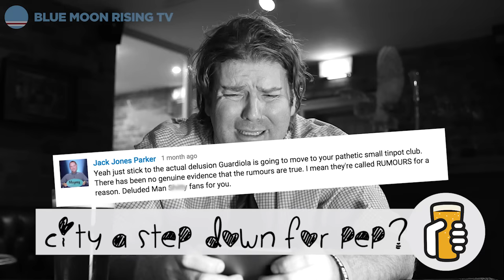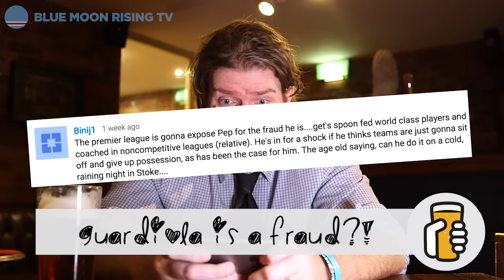PEP GUARDIOLA IS A FRAUD!! | Manchester City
In this Pep Guardiola special edition of Walter's Glass Half Full, Walter takes on his boo boys, including those who said he'd never come to Manchester City!